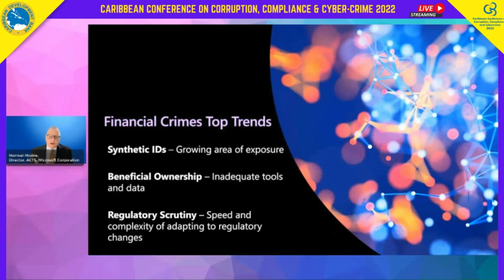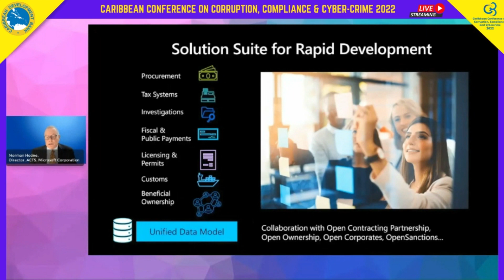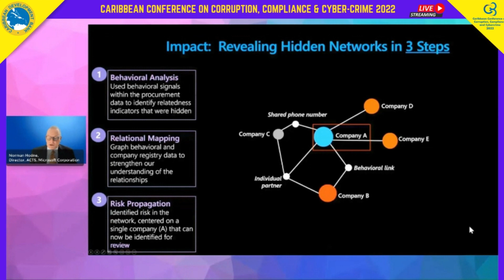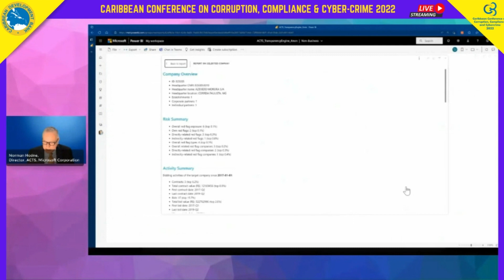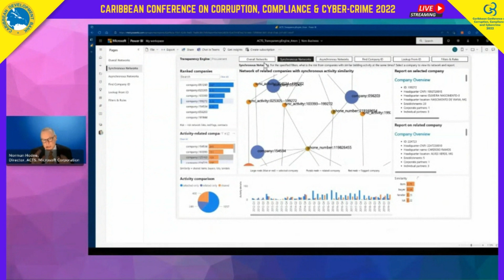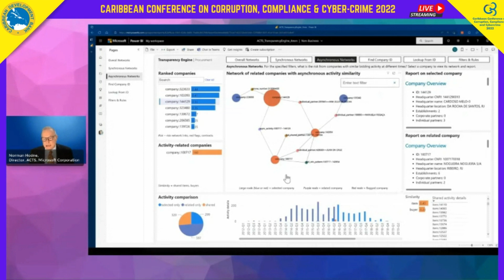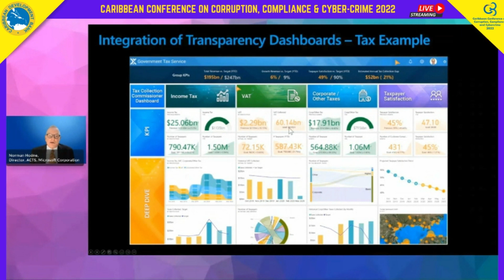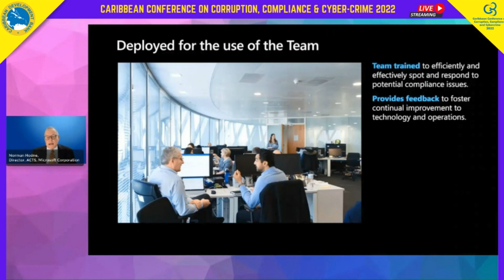Using Technology to Curb Corruption in the Caribbean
Leveraging technology including AI and proactive risk engagement and predictive modelling to help Caribbean governments to curb corruption.

Interviewer: Mr. Douglas Fraser, Head of Procurement, CDB
Speaker: Mr. Norman Hodne, Director of ACTS, Microsoft Corporation